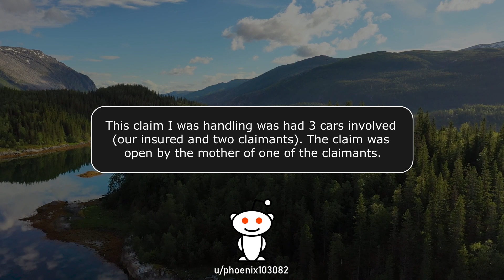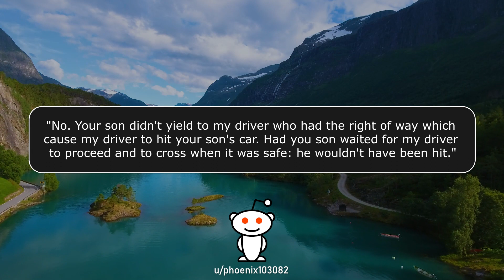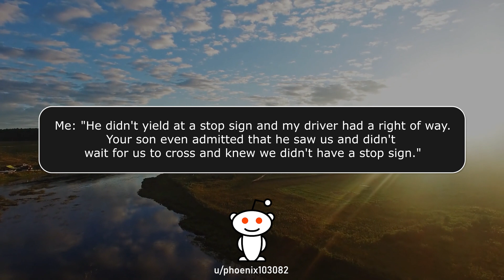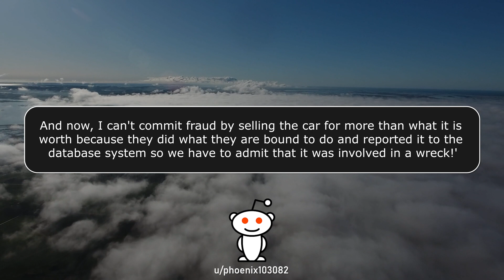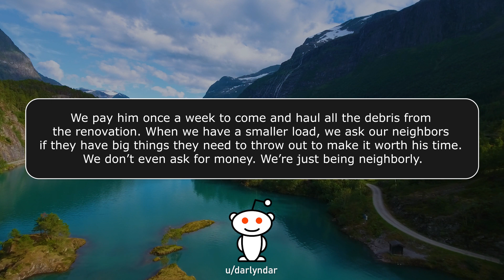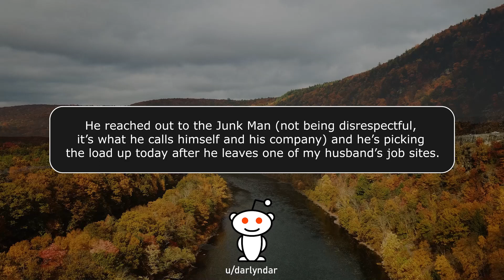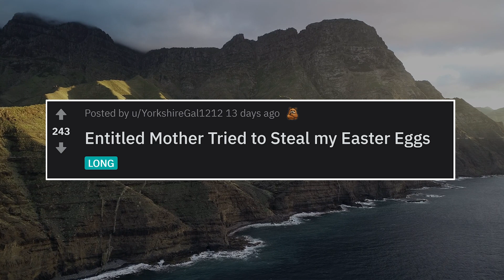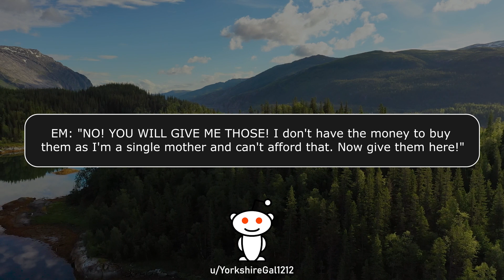r/ChoosingBeggars - We Don't Have Anything Smaller Than A Small! - #566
Fall asleep to wonderful stories of Pro Revenge, Malicious Compliance and Entitled Parents!

KCC Rob
227-207 Dundas Street East,
Trenton, Ontario, Canada
K8V 1L8